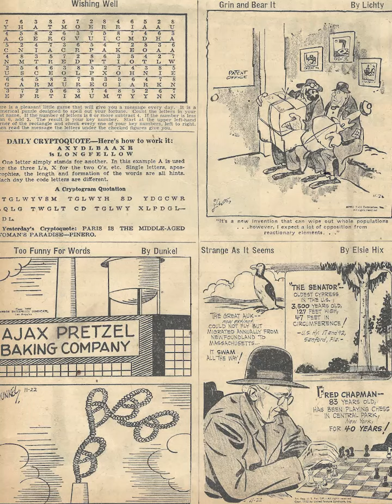Cartoon Parade #728 of the Early 1950s/Patti Page's Greatest Hits